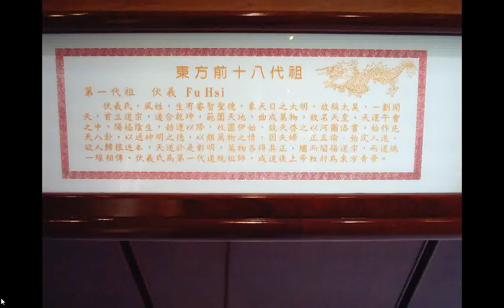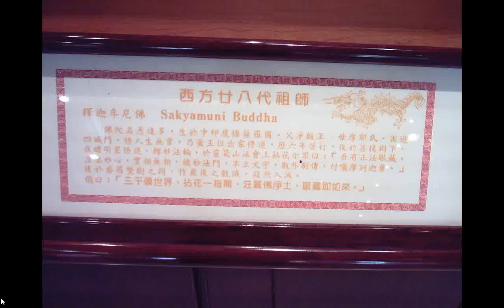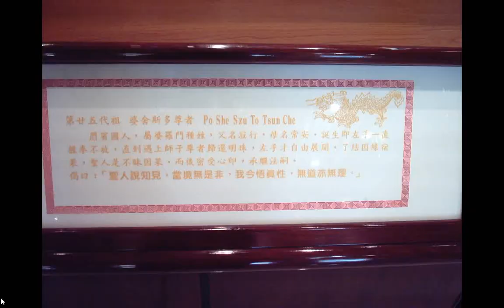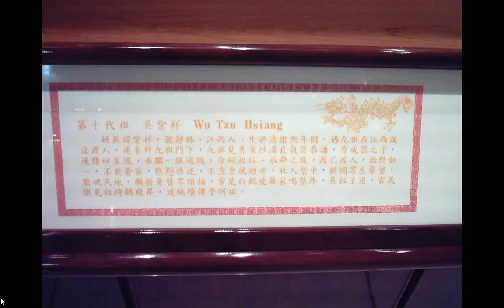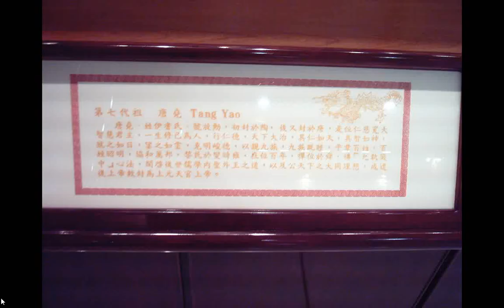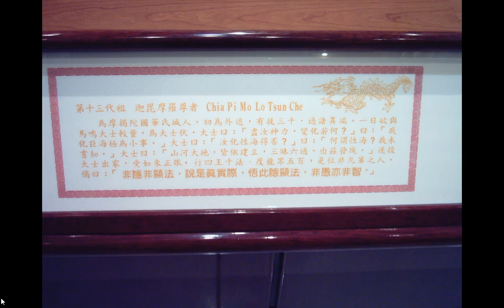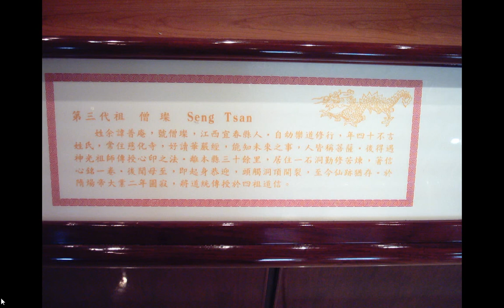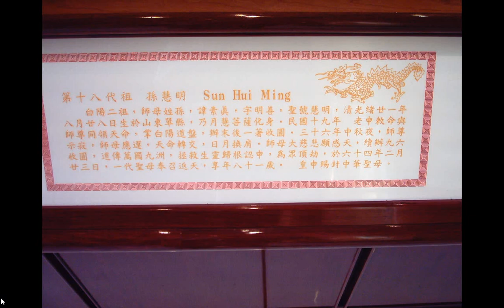iktjpggg一貫道六十四代道統明師像神威天台山提供g01 +聲音--認識老母娘明明上帝(這檔案 認識老母娘對天有很好的整理，共93頁用各個經書來談論老母 天和上帝的概念 電腦程式部份讀音有誤